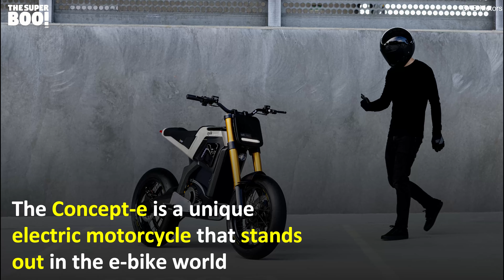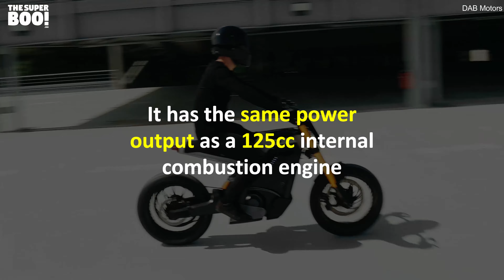The Concept-e is an electric motorcycle with a clean, modern look.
DAB Motors, a firm located in France, has unveiled the “Concept-e,” a new electric motorbike model.!😯😍❤️